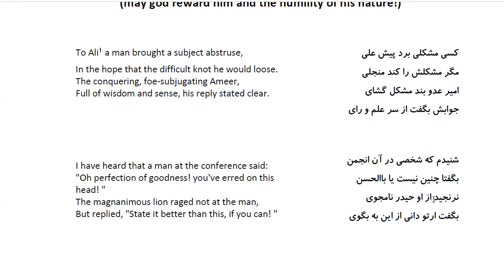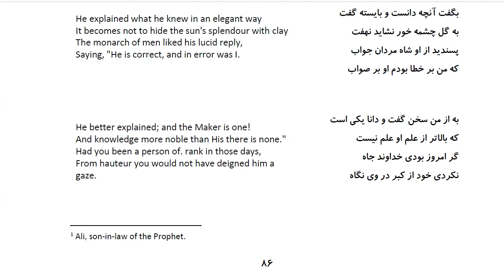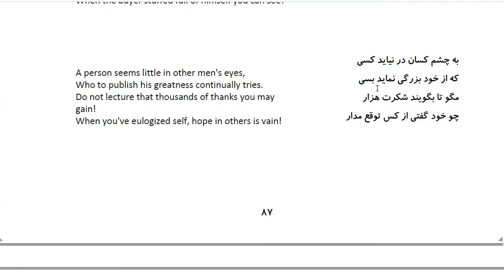Bustan: In Farsi with English Translation-Part 139: حکایت امیرالمومنین علی و سیرت پاک او